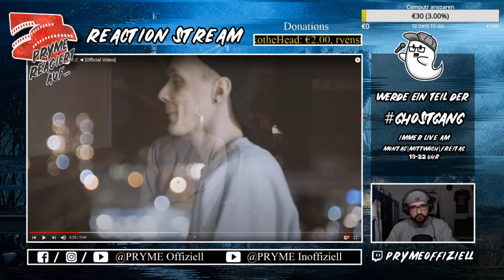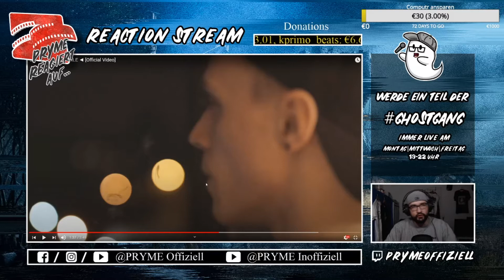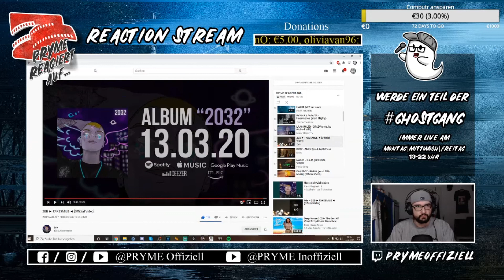PRYME REAGIERT AUF... ZEB ► FAKESMILE ◄ (REACTION)